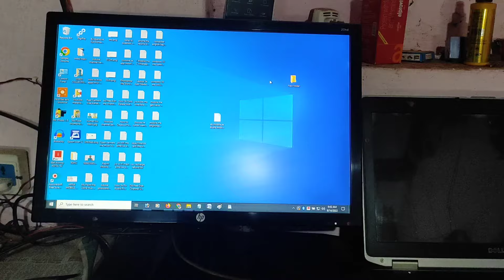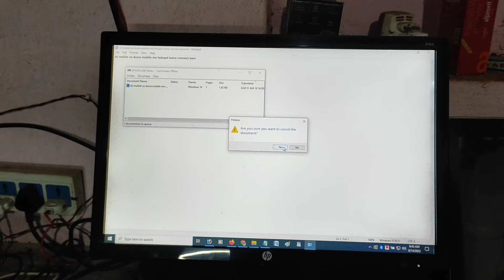Print Cancel Kaise Kare | Print Ko Cancel Kaise Kare | How To Remove Print Command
Your Quaries -
print ko cancel kaise kare
how to remove print command
cancel print
printer ki command cancel kaise kare
how to cancel print command in windows 10
print cancel,cancel a print job
print cancel kaise kare
print ko kaise cancel kare
how to cancel a print command in windows® 7